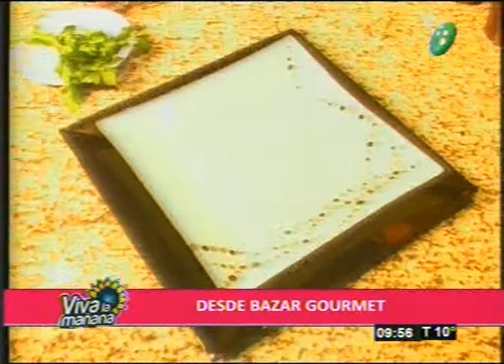Mollejitas a la crema de puerros (1ª Parte)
Javier Suarez, Cheff
Móvil en vivo desde Bazar Gourmet